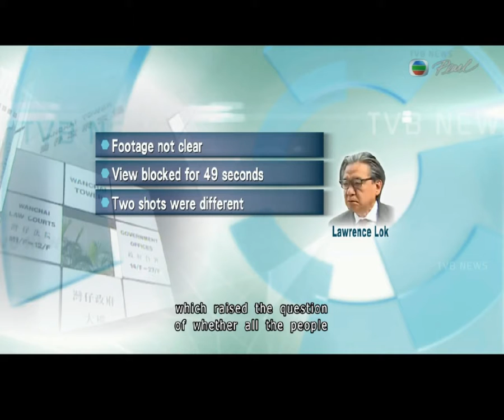TV news(6/12/2016) : seven policemen fight to Mr, Tsang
Date : 6th Demcember, 2016
Headline : The Ken Tsang assault hearing continued today with the defence making its closing submissions at the District Court.

The Ken Tsang assault hearing continued today with the defence making its closing submissions at the District Court. As Rachel Leung reports, the defence questioned whether footage of the incident at the height of the Occupy movement actually showed the policemen who are accused of the assault. The seven policemen were greeted by supporters as they returned to the courthouse this morning. They have all pleaded not guilty to one joint count of causing grievous bodily harm with intent, while a fifth defendant has denied an additional count of common assault. Defence lawyers today questioned if the officers allegedly carrying out the assault on activist Ken Tsang, were the actual defendants since it was dark and their faces could not be seen clearly on the TV footage. Lawrence Lok, defence counsel for Chief Inspector Wong Cho-shing, suggested that the person being carried away and allegedly beaten at the substation in Admiralty was not Tsang. Judge David Dufton then demanded the video footage be played to the court He requested that the defence pay close attention to the person’s black shirt and white shoes. Lok also told the court it would be dangerous to come to conclusions because the footage appeared blurry, adding that the view was blocked for 49 seconds, which raised the question of whether all the people in the two shots were the same. He also argued that by taking a look at the person’s clothes, it could have been any of the arrestees that night. Lok also questioned the forensic evidence that Ken Tsang’s wounds were consistent with an assault with a police baton, by noting that the defendants were not carrying batons at the time. Edward Choi, defence counsel for the fourth defendant, Constable Lau Hing-pui, suggested Tsang had portrayed himself as the victim in the incident.He questioned Tsang’s credibility as a person. And challenged the prosecution’s description of the constable’s clothing of light-coloured trousers, as too vague. In his closing arguments, Cheng Huan, defence lawyer for Senior Inspector Lau Cheuk-ngai, requested the judge take into account his client’s unblemished character, adding he was there that evening to protect law and order. The defence will continue its final submissions tomorrow, while the judge said today that he expects to hand down his verdict on January 6th.